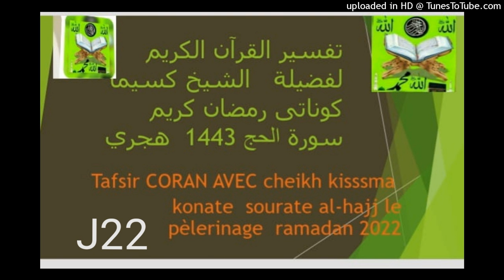Tafsir Quran sourate Al-Hajj, Lundi le 25 Avril 2022